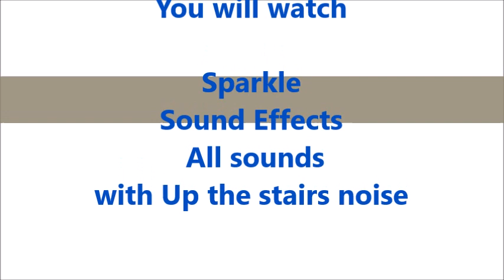Sparkle Sound Effects All sounds with Up the stairs noise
Credit :
2- sound effects : in the download file
File Content
Synth Sparkle